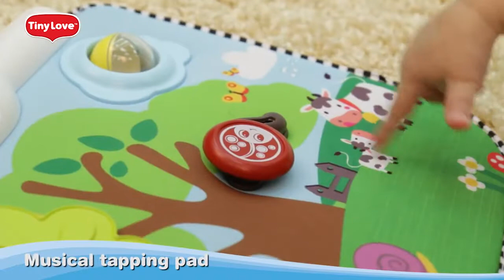Двусторонний развивающий центр Tiny Love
Двусторонний развивающий центр Tiny Love – замечательная игрушка 2 в 1. Днем она развлекает малыша разнообразными яркими и шумящими элементами, а перед сном становится успокаивающим музыкальным ночником. Родители по достоинству оценят безопасность и универсальность центра: он выполнен из мягкого материала, имеет закругленные углы, легко меняет положения. Пусть в первый год жизни вашего крохи рядом с ним будет симпатичная и функциональная игрушка!